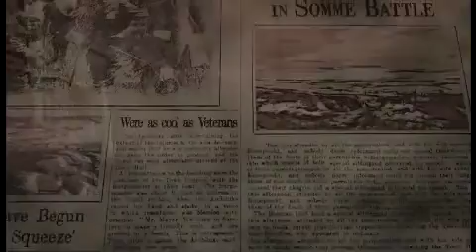War 14-18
An old war diary found in an attic. Page after yellowed page telling of life in the trenches. Day after day. As told by British stretcher-bearer, Andrew Naylor. A powerfully moving eye-witness account. Guillaume, a young film maker sets off to follow in the footsteps of his great-grandfather.